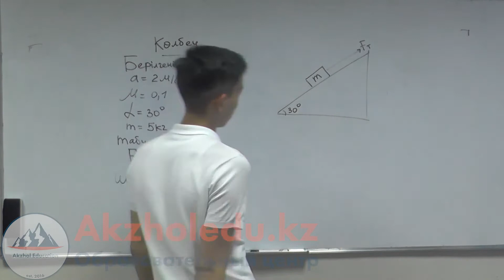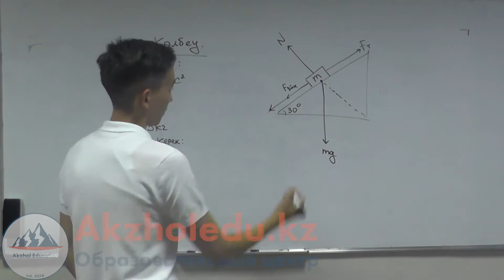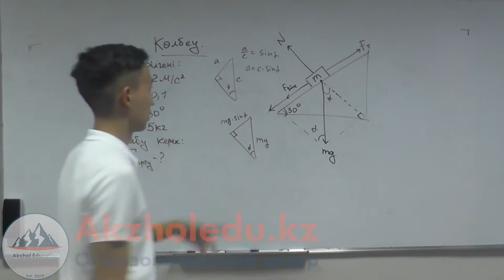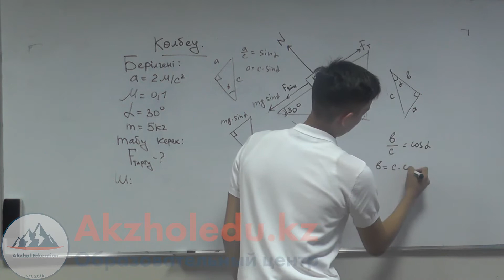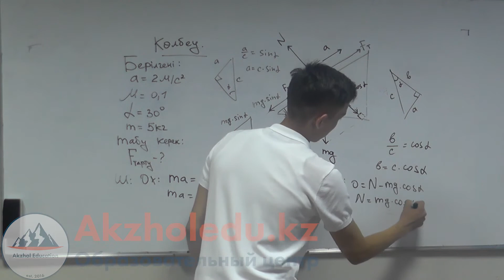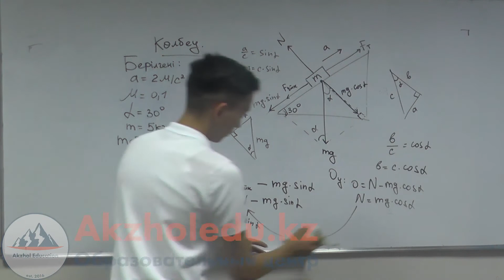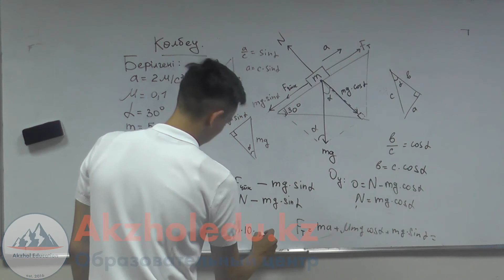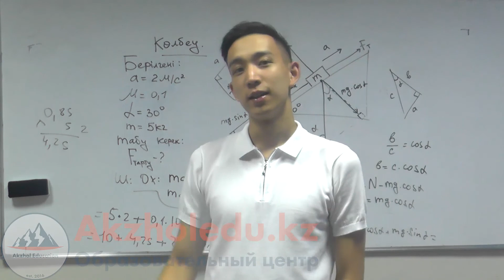Динамика Көлбеу жазықтық - ҰБТ-ға дайындық | Физика